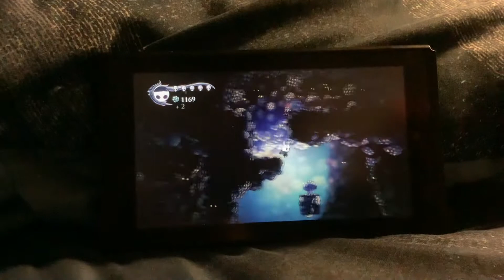How to find Moss prophet (Hollow knight)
The Mothwing cloak and the Mantis claw is Acquired for this